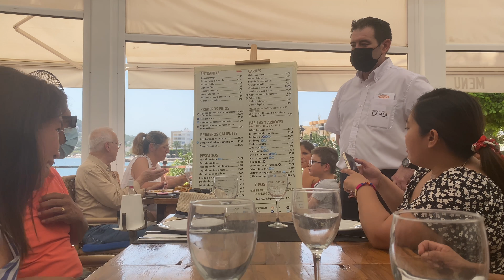Best weekend getaways,We visited San Antonio and Santa Agnes// Ibiza 🇪🇸 2021